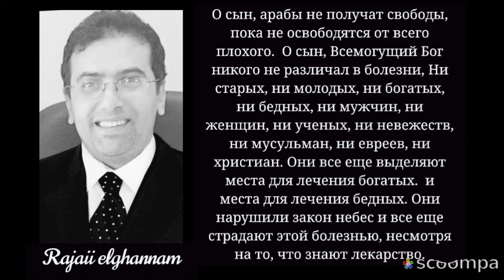إقتباسات وحكم وأقوال مأثوره proverbs and quotes